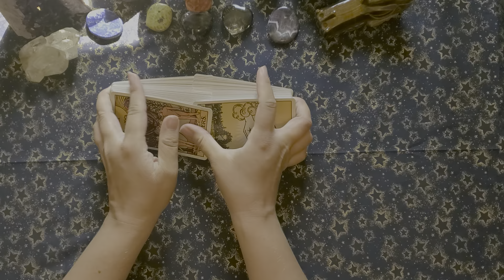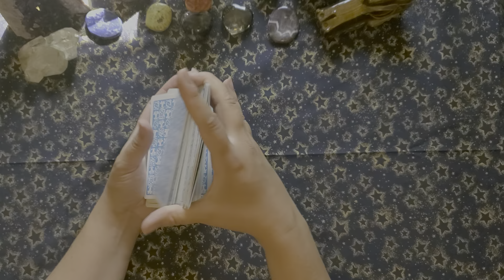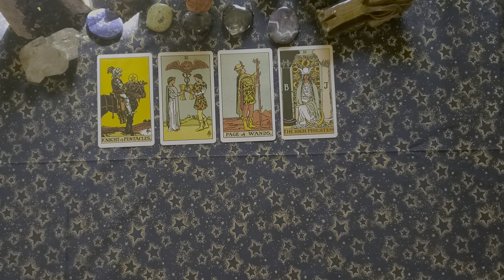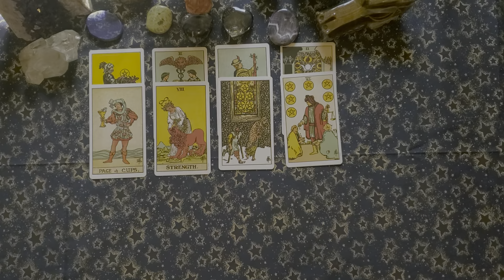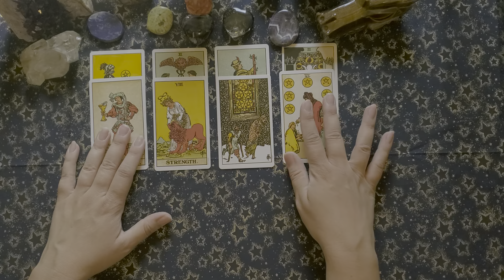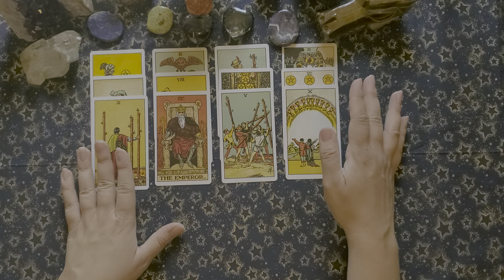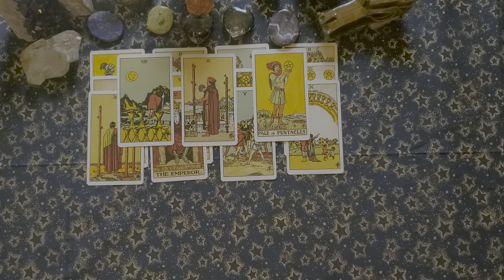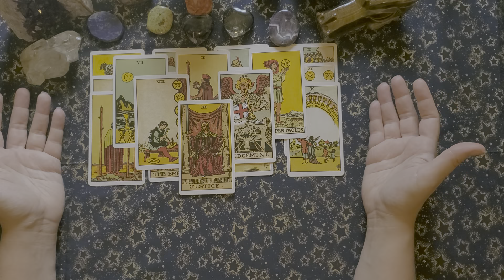New Moon In Cancer Energy Tarot Reading July 20, 2020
Hello Friends!!!
I woke up today with the thought I should upload an energy reading for tonight's new moon.  Spoiler alert!!  It's all about feelings, relationships and INTUITION!!  Very strong and intuitive next few weeks coming up!!

If you would like to donate to my Go Fund Me- Check this link:
gf.me/u/xamhpf

Amazon Wish List

Deck Used In This Video:
The Original Rider Waite Tarot